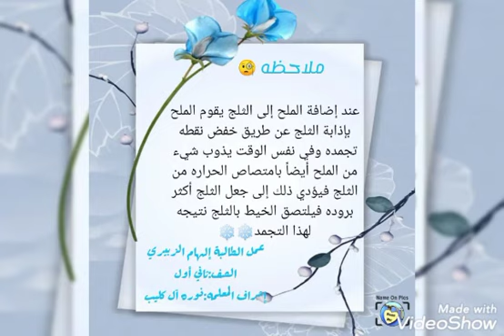تجربة صيد الثلج - الهام الزبيري 2م(1444هـ)🤍